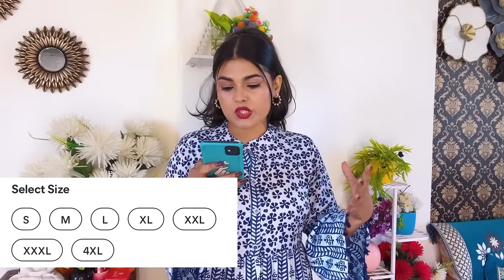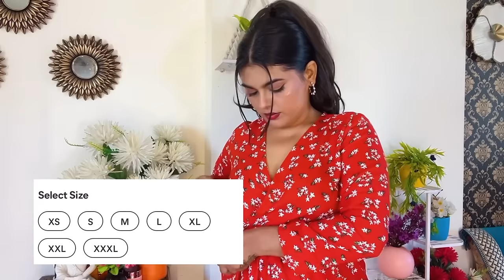HUGE* SUMMER Dresses From Meesho || Maxi, Gown and Short Floral Dresses Must Have in Summer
here is my another video For you❤️

Beautiful summer Dresses for all girls